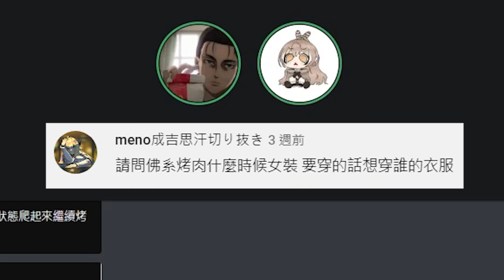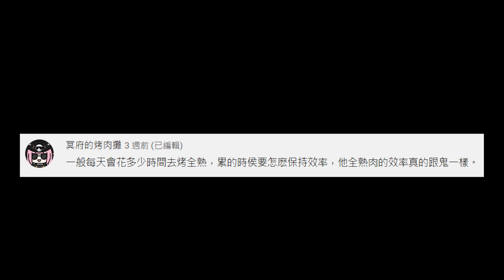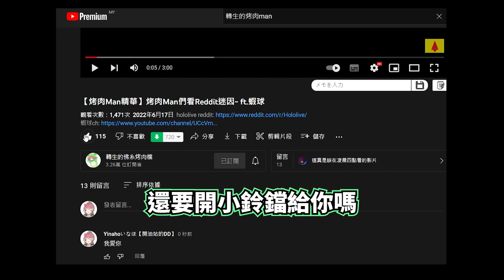【轉生訪談】 Q&A part 3